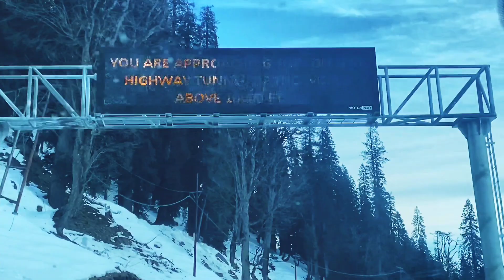Teaser | Atal Tunnel- Longest tunnel in the World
Atal tuunel is the tunnel which was complete built in 2020 and this tunnel 9km long connected from solang to keylong and reduce 46km from the leh journey.
Thanks our hero BRO team that built tunnel in 18 years with their hardwork .